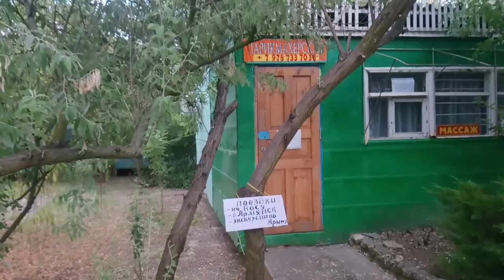Семейный отдых в Крыму, Стерегущее 2019. База отдыха Прибой